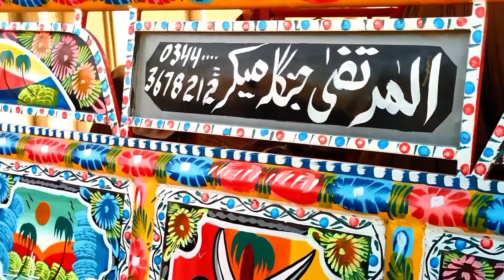Qurbani ke janwer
qurbani ke janwer har muslman khareedta hai sawab kamane ke liye